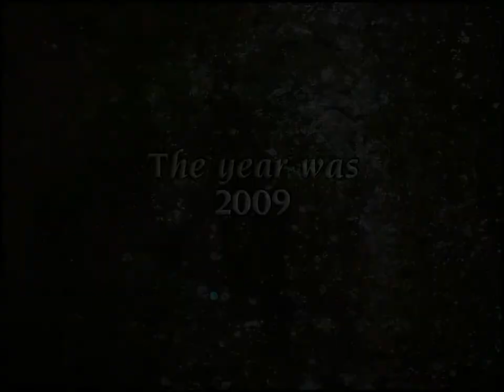Carol Reed Mystery Black Circle Part 49 Credits